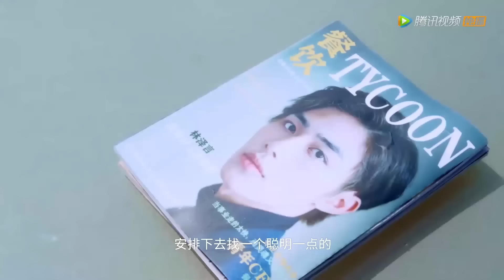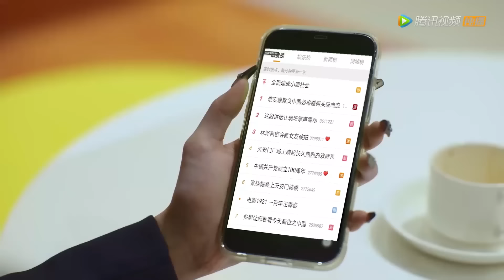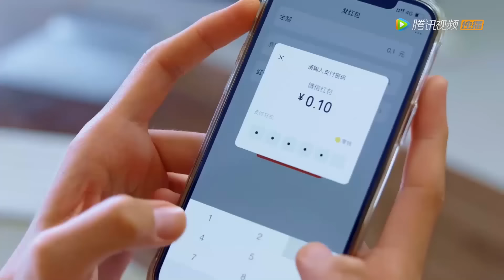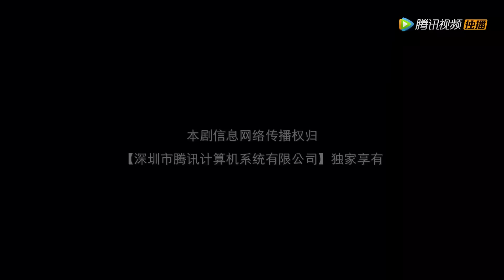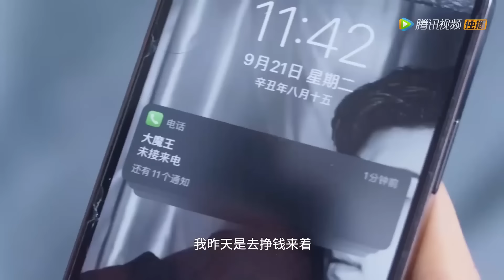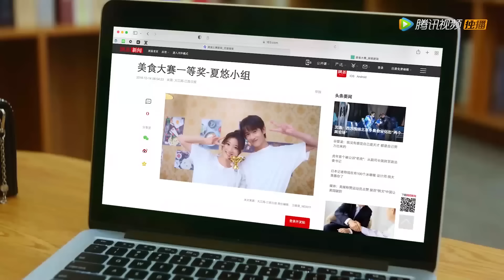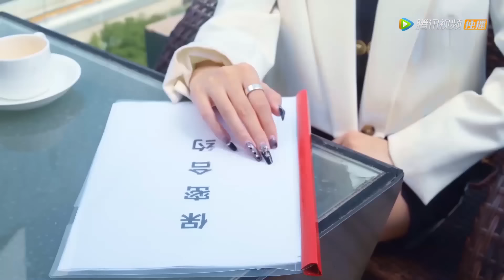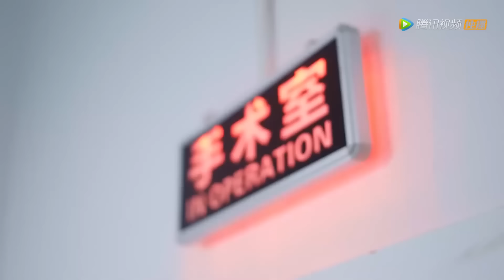💗全集 | 心機霸總另類追愛小女仆：用金錢誘惑她簽訂結婚契約！婚後花式撩妻親到她腿軟！【亲爱的试用期女友 Dear Probationary Girlfriend】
💕 剧名：亲爱的试用期女友 Dear Probationary Girlfriend

简介：因眼睛受伤导致性情敏感孤僻的林泽言和积极阳光的管家夏悠之间相互治愈共同成长的励志故事。林泽言因眼疾消极悲观、闭塞内心，后受到夏悠积极乐观心态的影响，逐渐找回对生活和事业的热情。而夏悠家庭情况复杂，面对生活的磨难虽始终保持着旺盛的生命力，在与林泽言相处过程中内心产生了追寻自己人生价值的冲动。人生没有试用期，且人生从不设限，剧中人物在不断试错的过程中，每个人都完成了自我的成长与蜕变。

An inspirational story about mutual healing and growth between Lin Zeyan, a sensitive and lonely person due to an eye injury, and Xia You, a positive and sunny housekeeper. Lin Zeyan was pessimistic and closed-minded due to his eye disease. Later, he was influenced by Xia You's positive and optimistic attitude and gradually regained his enthusiasm for life and career. Xia You's family situation is complicated. Although she has always maintained strong vitality in the face of the hardships of life, she has the urge to pursue her own life value while getting along with Lin Zeyan. There is no probation period in life, and life never sets limits. In the process of constant trial and error, the characters in the play each complete their own growth and transformation.